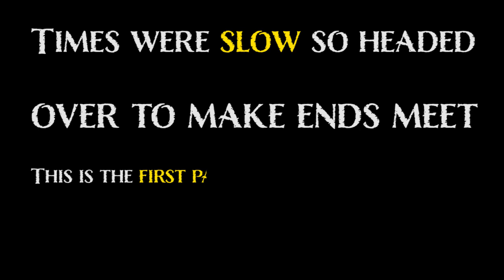Hilong Rig Ten Part One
In this video Take a tour of Hilong 10
A rig in northern Iraq back from 2010